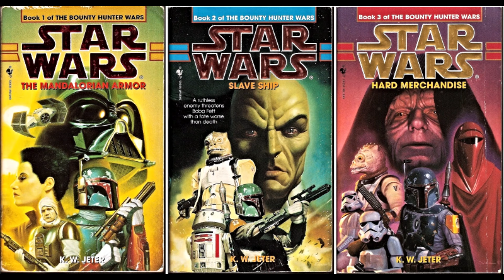Star Wars Legends: Ein Toter kehrt zurück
Ausgabe #81 der originalen Marvel Star Wars Comics (1977), geschrieben von Mary Jo Duffy.
Die erste Geschichte nach dem Film Die Rückkehr der Jedi-Ritter.